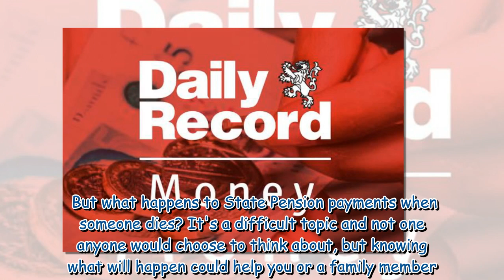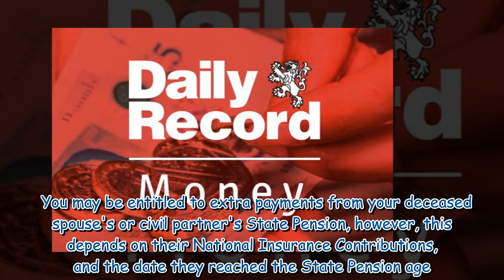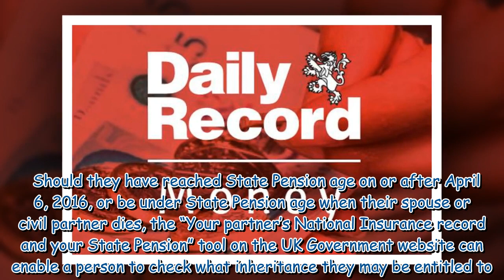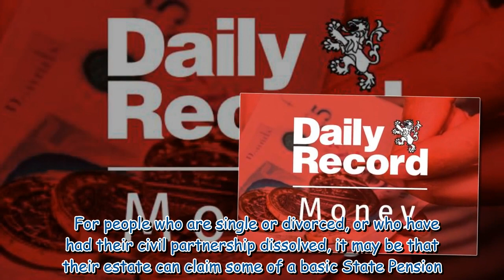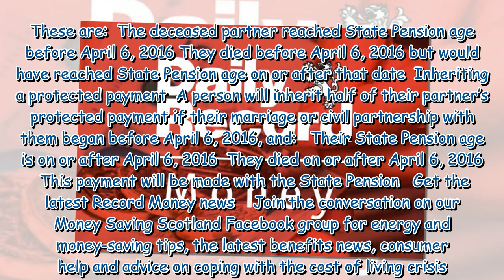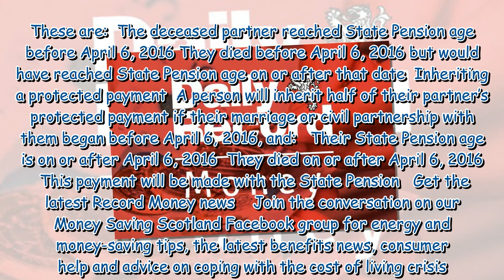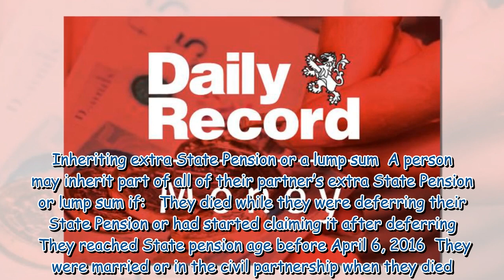State Pension payment inheritance rules after a spouse or partner dies